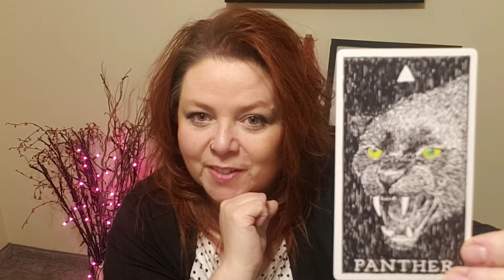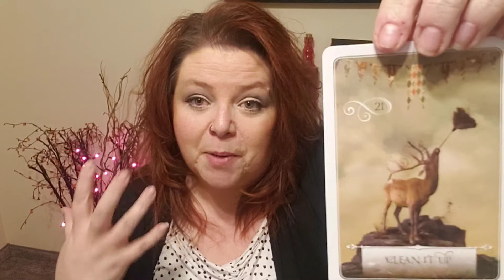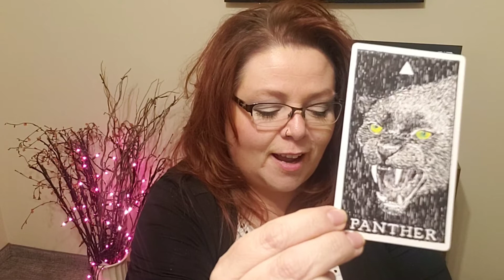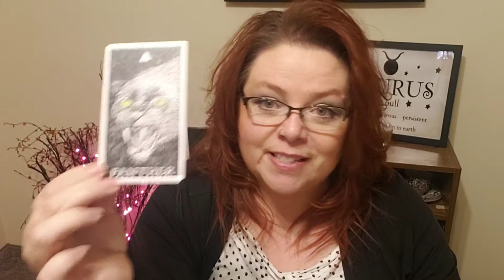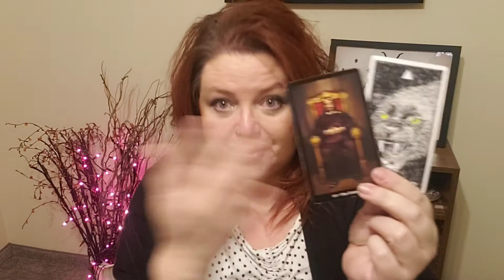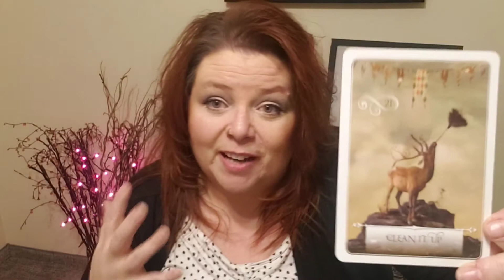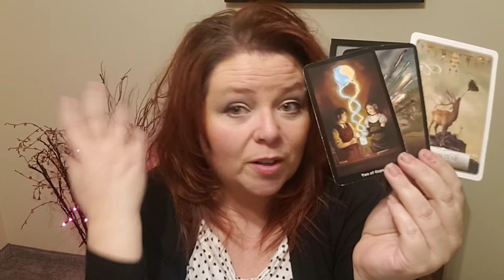AQUARIUS- Weekly Wisdom - (Oct 29 - Nov 3) - You are in POWER !!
YOUR WEEKLY WISDOM
- is uploaded every Sunday
- it may or may not resonate with you as this is a general energy reading.

Sun/Moon/Rising/Venus/Jupliter
This means:

$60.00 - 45 minute reading plus your sun/moon/rising sign - 15 min. explanation.
$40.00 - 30 minute reading.  No zodiak information.
$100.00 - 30 minute reading **SAME DAY**  I will drop what I'm doing to read for you!

SKYPE READING- COMING SOON!
$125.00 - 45 minute Skype reading plus your sun/moon/rising sign - 15 min. explanation.
$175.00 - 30 minute reading **SAME DAY** I will clear my schedule for you and connect with you ASAP!